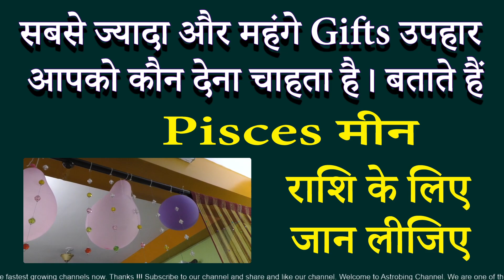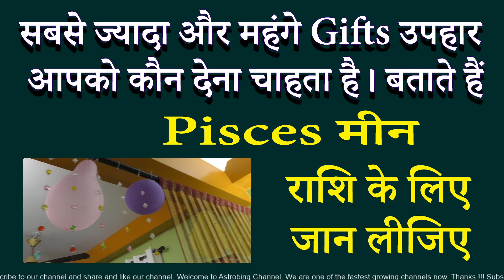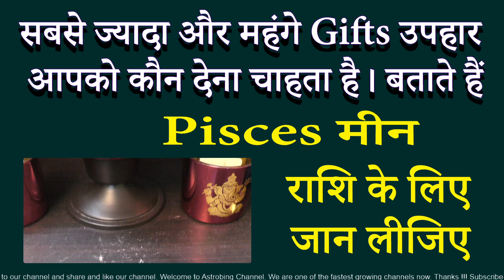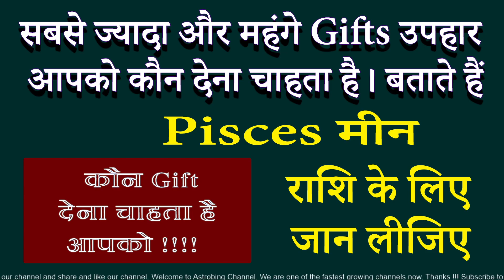कौन आपको सबसे महंगे Gifts देना चाहता है। मीन राशि | AstroBing